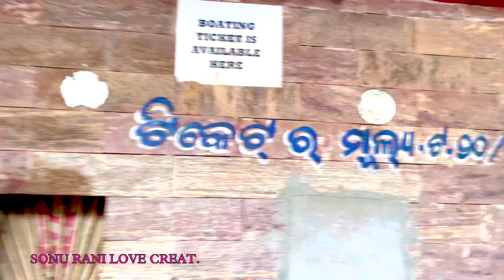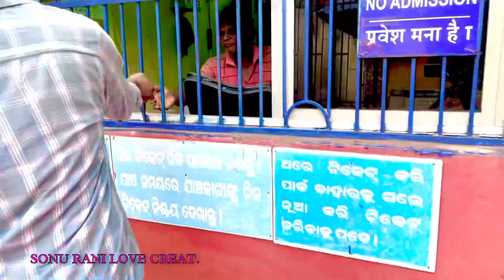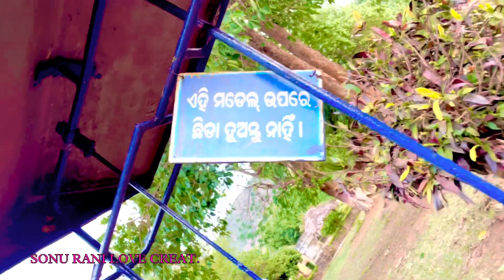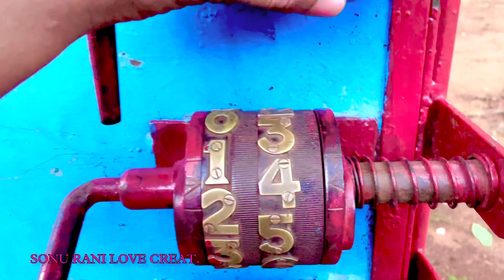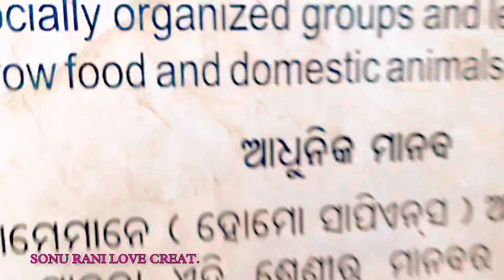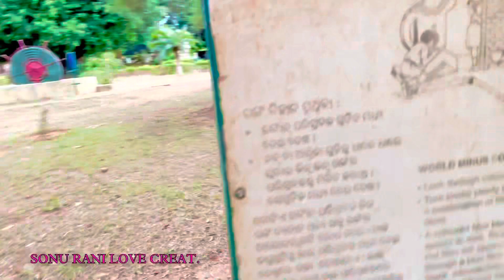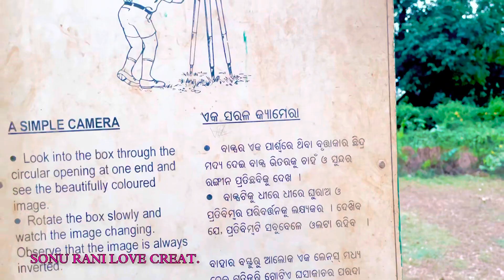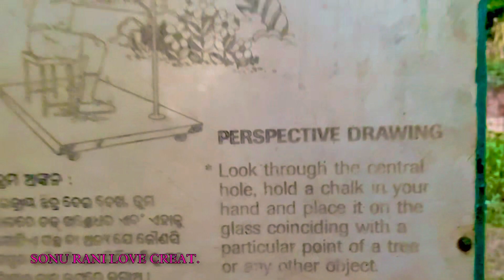ରାତି ହେଇଗଲା ଜଙ୍ଗଲ ରେ ! || SONU RANI LOVE CREATE || Odia daily Vlog || kapilas science park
ରାତି ହେଇଗଲା ଜଙ୍ଗଲ ରେ ! || SONU RANI LOVE CREATE || Odia daily Vlog || kapilas science park || odia vlog

VISIT  - KAPILAS SCIENCE PARK
Ticket - 1 Person  ₹10 🎫